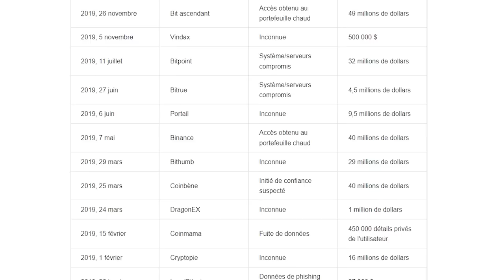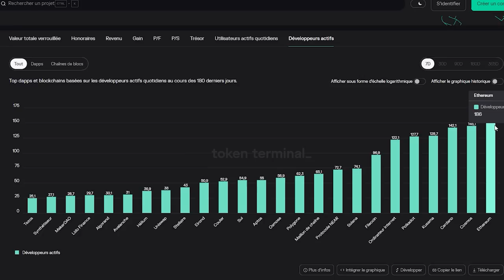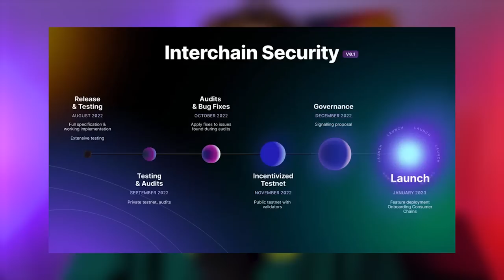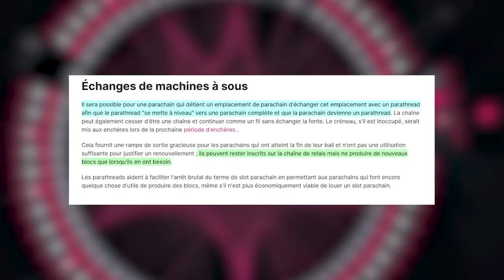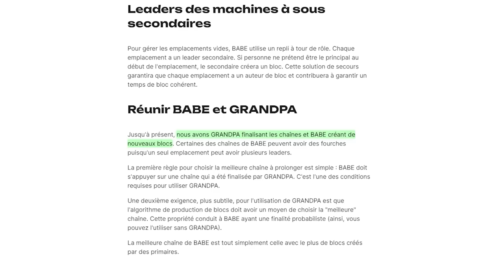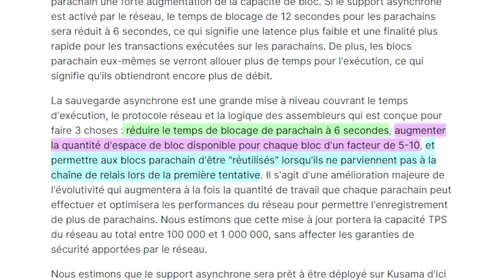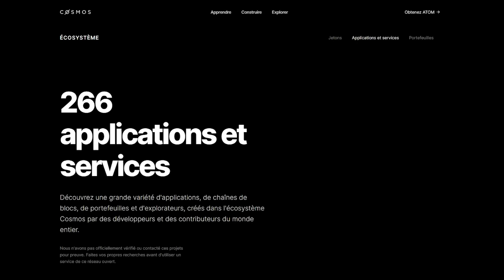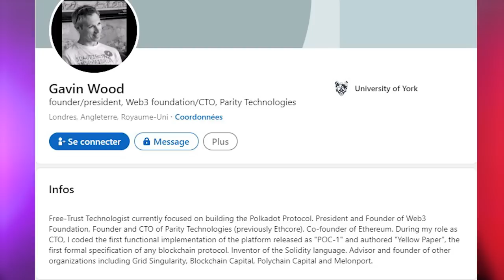POLKADOT : UN PROJET QUI BUILD FORT EN SECRET ?! -Yrile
- Suis-moi sur Twitter ! : @YrileC

Polkadot est un projet d'interopérabilité fondé par le Co-Créateur d'Ethereum Gavin Wood.
C'est un Layer 0 qui peut sembler difficile d'accès au premier abord, mais qui au final propose un service de grande qualité.

00:00 Introduction
01:04 Polkadot
02:36 La vision de Polkadot
03:05 Technologie
04:35  Parachains et Parathreads
06:26 Création de Blocs
07:34 Substrate
08:00 Nomination Pools
08:54 Asynchronous Backing
09:48 Parathreads
10:33 XCM
11:10 Préoccupations
13:07 Conclusions